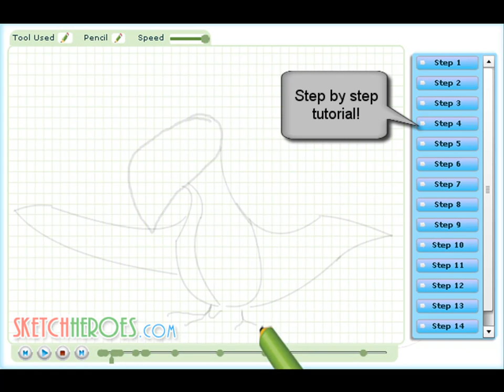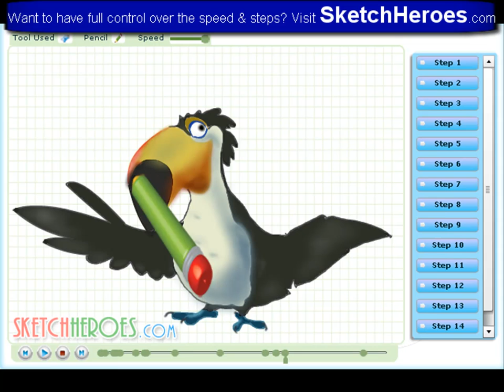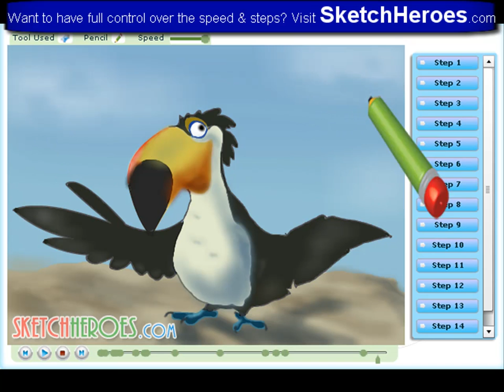How to draw Rafael The Tucan (Rio) -- drawing tutorial video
Learn how to draw Rafael The Tucan from 'Rio' with the best drawing tutorial online.